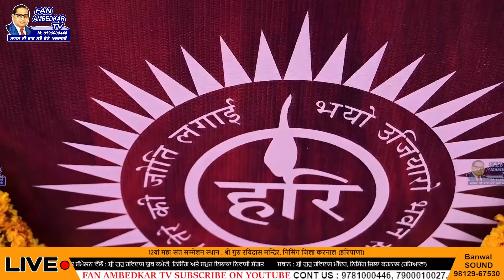ਸਰਵਣ ਕਰੋ ਦਿਲ ਨੂੰ ਛੂਹਣ ਵਾਲਾ ਸ਼ਬਦ ਆਵਾਜ਼ : ਸੰਤ ਮਨਦੀਪ ਦਾਸ ਜੀ | Sant Mandeep Dass Ji